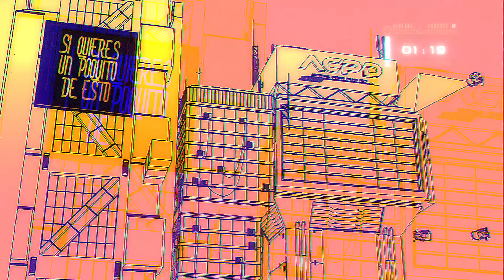SisoyTIAN - QUE BN TE VES (Lyric Video)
¡Sígueme!

Créditos:
Artista: SisoyTIAN
Composición: Juan Sebastian Barquero (SisoyTIAN)
Producción musical: FROSCH
Bajo eléctrico: Samuel Vargas
Mix/Master: KOKO
Lyric Video: Ivan Fino, David González

Letra:

Mira que bien te ves en la noche
El viento acaricia tu cuerpo
La luna refleja en tu escote
Camina sin na’ que esconder
Es medio gomela y le gusta prender

[Verso 1]

Cada vez que estoy cerca
Pierdo la cabeza
Cada vez que estas aquí
No se ni que decirte
Me muero por probarte
Te espero
Quédate, quédate, quédate, quédate…

Ay ven acércate mas
Que no puedo parar
De pensarte nena
Déjame tocarte negra

[Coro]

El viento acaricia tu pelo
Camina sin na’ que ascender

[Verso 2]

Acércate
Y no me dejes con la mano estira’
Que si la tomas nos transportamos
En un viaje nos vamos, en la peli nos montamos
Yo se que después de esto ya coronamos

Tu toda mala eso me gusta
Y creo que también me asusta
Toda agrandada y mera parla
Se bota un pico y luego no habla

Si quieres un poquito de esto
Dímelo reina que pa’ ti estoy puesto
Es que yo te quiero a mi lado
Y te voa’ comer como si fueras un helao´

De pensarte nena
Déjame tocarte negra

[Build Up]

Mira que bien te ves

yeah...

[Drop]

[Coro]